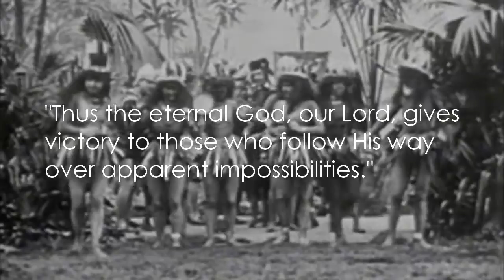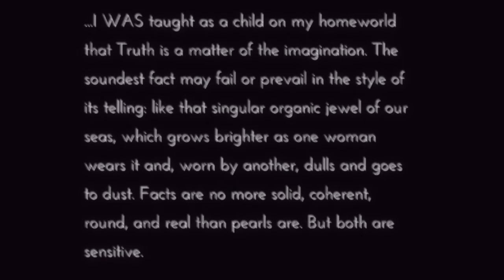What Is Truth?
It’s Columbus Day in the U.S., a good time to reflect on the reasons we shouldn’t admire Christopher Columbus, and also to think about how we use facts, and how we make truth.

Works Cited:
Howard Zinn, “Columbus, the Indians, and Human Progress,” A People’s History of the United States, 2010, Harper Collins